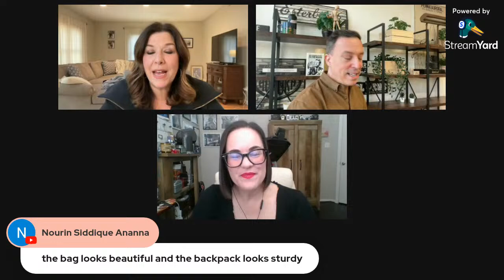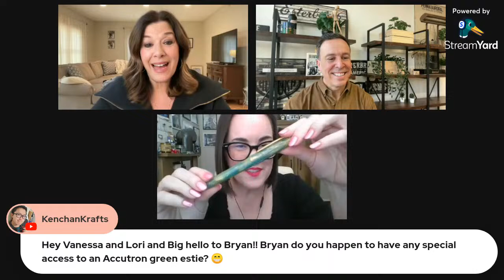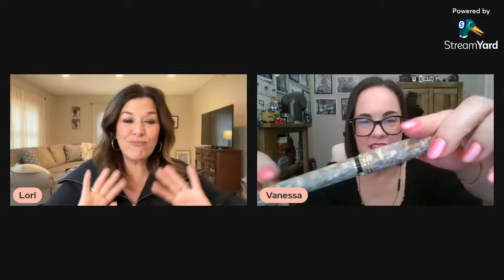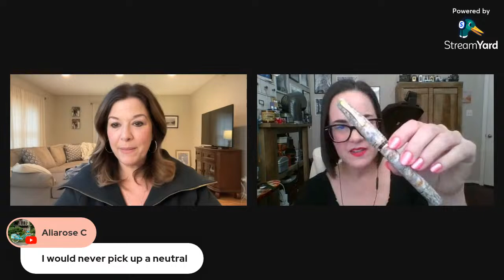Chatting with Bryan from Esterbrook Pens, The White Estie & Favorite Pen Storage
We are so excited to have Bryan from Kenro Industries and Esterbrook Pens on the show!